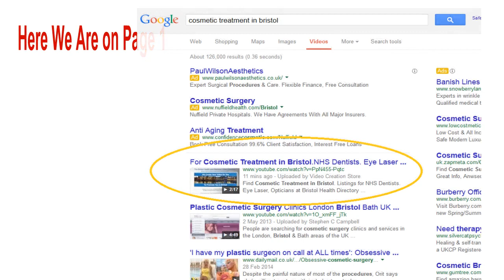Small business video marketing UK. How local business video marketing can help online marketing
Small business video marketing. Local business online success at an affordable cost.
Do you know how successful video marketing can be for small local businesses? Do you know how inexpensive it is today?
You may ask yourself, why do I ned video marketing?
The simple answer is video sells. It sells a brand image, it sells a service, it sells a product.
People watch video online more than any other form of promotion or advertising. Statistics also show that people who watch a video advert are more likely to click through to a website - Your website.
Marketing for local business online is becoming big, but very few people know how to produce them well and even fewer know how to optimise them properly to ensure a high listing on Google and other search engines.
Whatever your business you want customers. A local video produced and optimised effectively by Websitze can provide more customers for you by placing your video promotion on page 1 of Google.

Our online strategy for small business shows you not only how to use video in your marketing, but targets your local area to get local customers to come to you.

Local business marketing is a specialist skill and we are specialists in local business marketing.